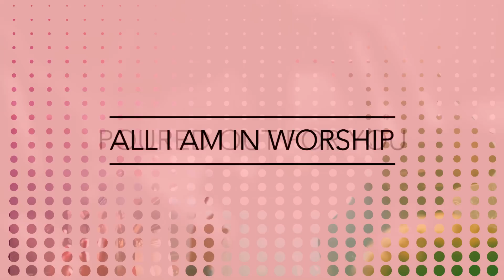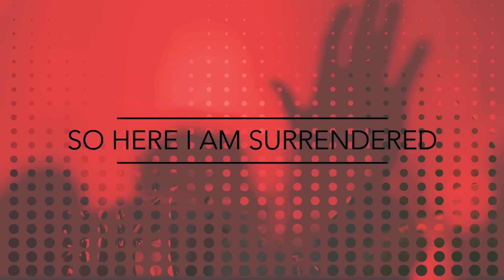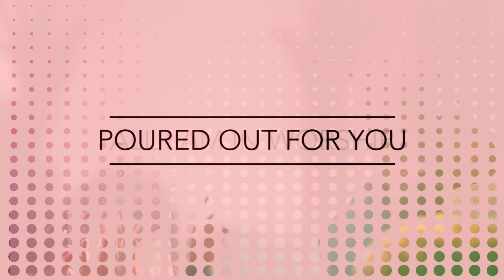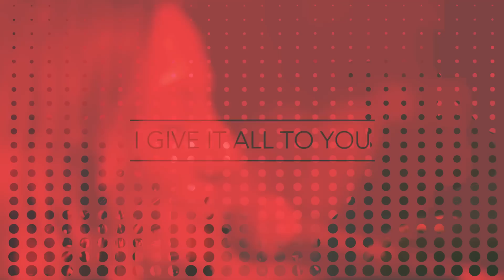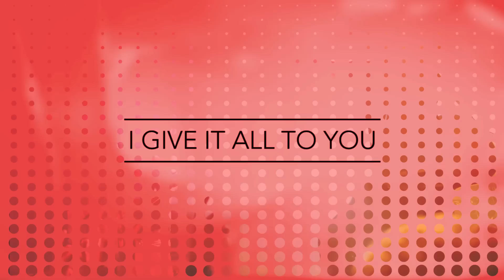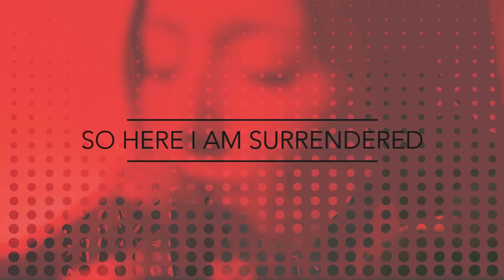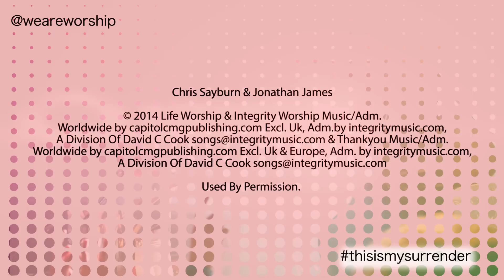New Wine Worship - This Is My Surrender (Lyric Video)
Integrity Music presents "This Is My Surrender taken from the album SPIRIT FALL by New Wine Worship."

Integrity Music are pleased to introduce you to the release of 'Spirit Fall' from New Wine Worship - Recorded live at worship conferences around the country.

Spirit Fall is full of fresh new songs from New Wine Worship songwriters and worship leaders, including Chris Sayburn, Chris Lawson Jones, Susie Woodbridge, Lauren Harris, Neil Bennetts and Nick Herbert, together with some fresh interpretations of songs from other streams and movements.